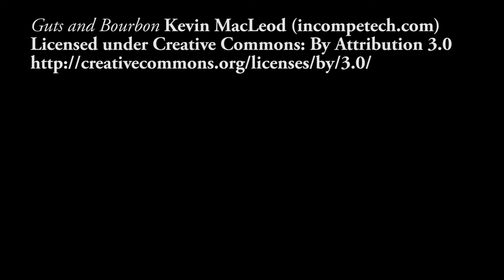What’s it Like to be a JJC Ag Student: Brooke's Story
JJC ag student Brooke Haag talks about her experience as an agriculture student at Joliet Junior College. To learn more about JJC's ag department,